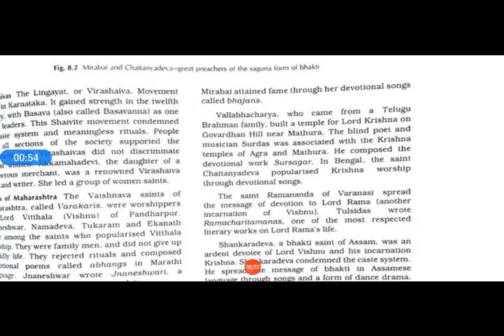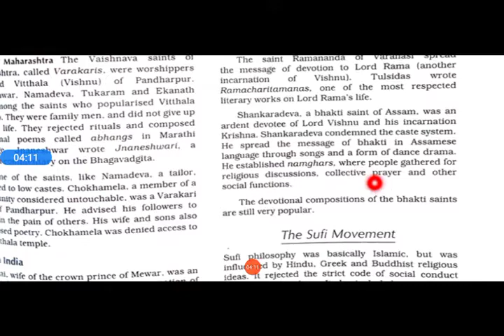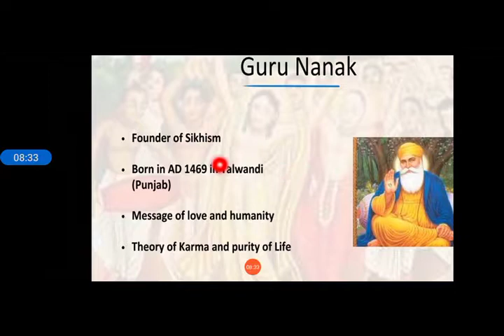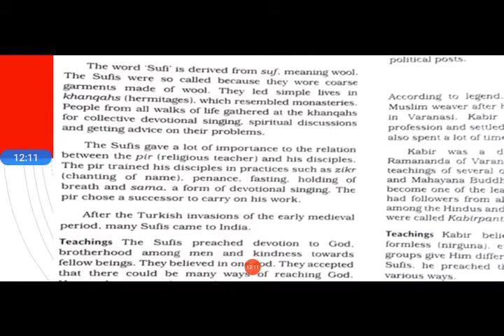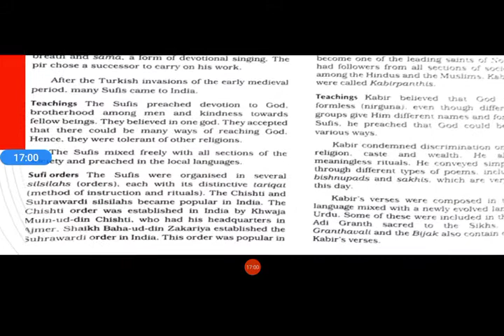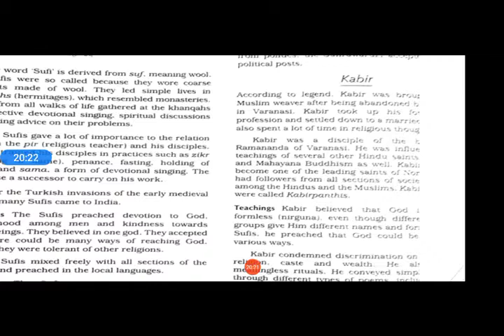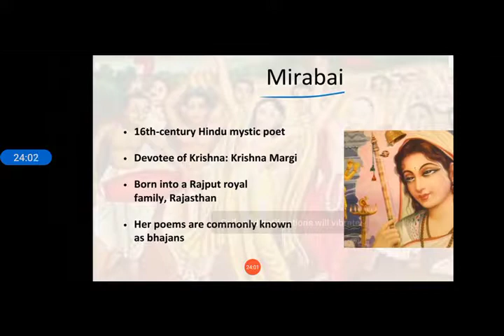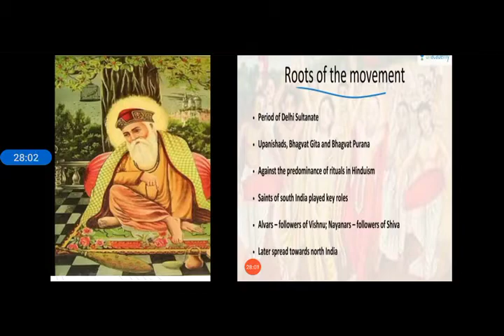. CLASS VII SOCIAL SCIENCE HISTORY CHAPTER 8 RELIGIOUS DEVELOPMENTS PART 2